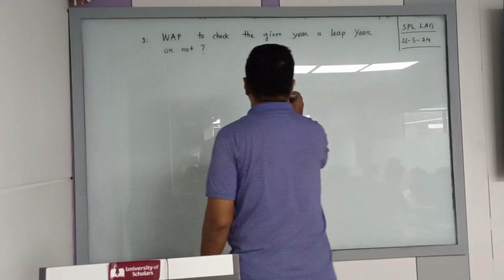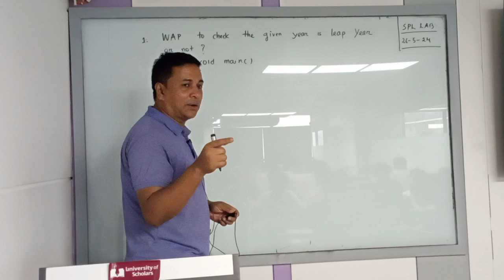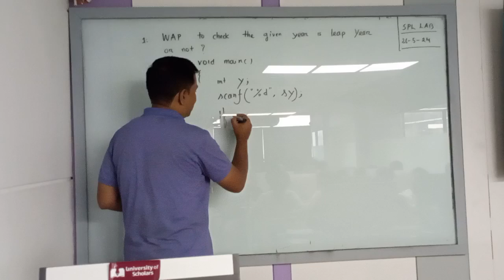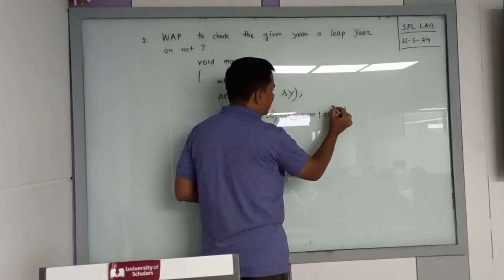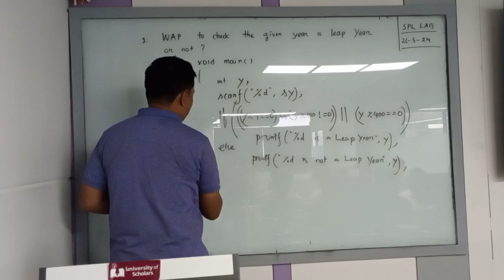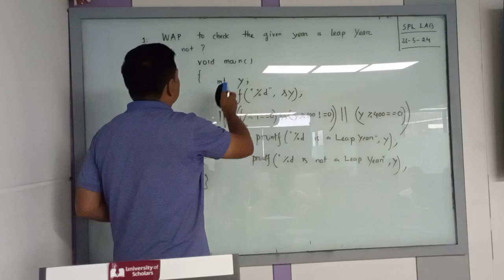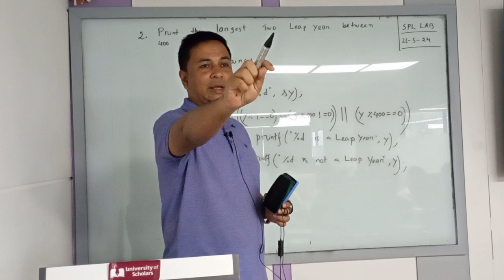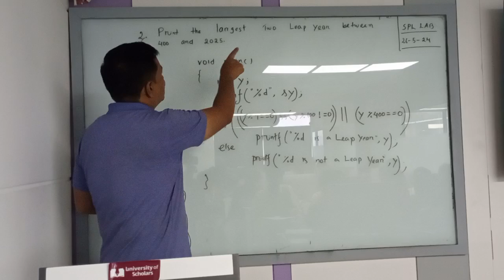Structured Programming Language | LAB Lecture-11 | CSE |Ahsan Arif | University of Scholars